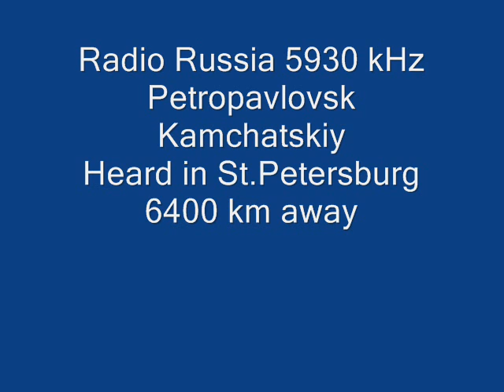R Russia 5930 kHz Petropavlovsk heard in Petersburg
Radiostation Radio Russia 5930 kHz from Petropavlovsk-Kamchatskiy heard in St. Petersburg 6400 km away. Receiver SDR-IQ, Antenna K9AY loop